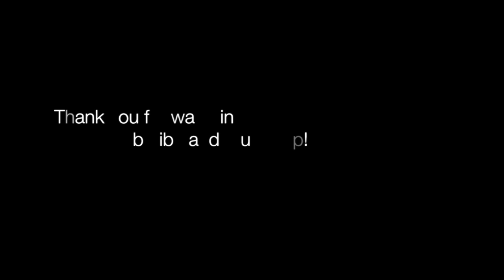Life Sentence - Stella’s marriage break down and finding the truth about her lover…